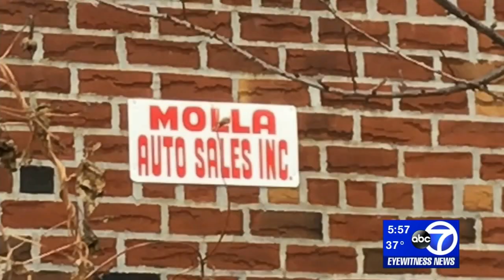Parked cars hit in Queens, but driver leaves big clue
It was a mystery for months -- who hit four parked cars at 3 a.m. on November 11, 2018? The driver, moving backwards, managed to wreck the vehicles in one crazy reverse loop, and it was all caught on camera.

"It was total shock that that would happen so violently right in front of our house," said Joe Ceriello, whose Hyundai sustained about $4,000 in damages.

He and his neighbors are looking at more than $20,000 in total damages, and they've had to eat their deductibles because the driver fled the scene.

Three cameras caught almost every angle.

NEW HERE? –